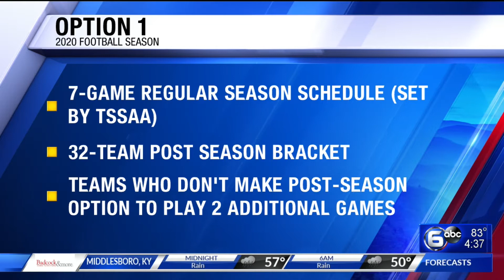TSSAA discusses high school football, fall sports calendar